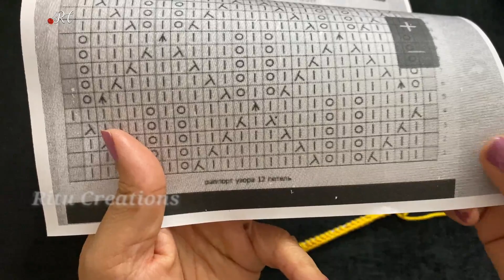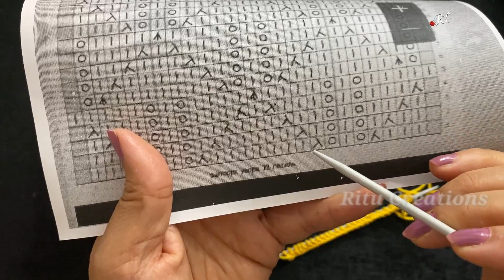Knitting Frock Design for Babies ||छोटे बच्चो के फ्रॉक का नमूना आसन सा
A Must watch video to improve knitting skills.
|| Knitting Hindi Video by Ritu Nagpal !!! || Knitting in Hindi  || Video by Ritu Nagpal || Helpful tips in knitting || bunai mai galti theek kare || Knitting Shortcuts || your knitting tutor in Hindi Video ||

Very helpful video to knit full product of exact size.
Complete knitting measurements tips with designs, cuttings, shaping etc. has been explained in detailed. sahi size se bunane ka sahi naap aur aakaar ki bunai ka hindi video.
यदि सही नाप और आकर की बुनाई से बनाना है तो यह विडियो आपके लिए है ||

बुनाई की एक एक चीज़ का बारीकी से ध्यान रखा गया है ताकि स्वेटर या जो भी आप बना रहे हैं,  सही फिट आये || टिप्स बहुत काम के हैं
जैसे :
बुनने के डिजाईन जो इसमें प्रयुक्त हुए हैं | बाजू की लम्बाई और कटाई | गले की बनावट और साइज़ | पीछे की बुनाई | बटन पट्टी की चौड़ाई | बॉर्डर पर कितने फंदे डालेंगे | बुनाई में फंदे का हिसाब | सब कुछ साफ़ साफ़ आसन भाषा में समझाया गया है बुनाई का यह विडियो जरूर देखें, बहुत मददगार है | आसानी से स्वेटर बुनें |

Knitting projects in Hindi
बहुत ही खूबसूरत  डिज़ाइन।

अपनी बुनाई के ज्ञान में वृद्धि कीजिये, कुछ चुनिंदा टिप्स के द्वारा |

Want to purchase wool, yarn or cotton thread??
click above link to go for Vardhman online store & get instant discount.